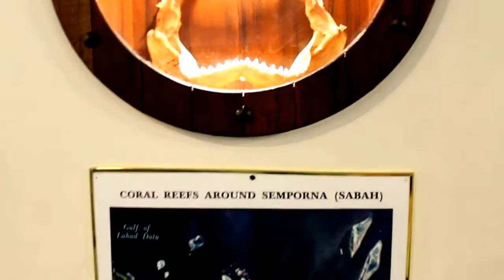Muzium Marin @ UMS 2016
This video made by UMS student to promote the beauty of UMS encouraging tourist to visit Univeristy Malaysia Sabah

New Media Coach : Fong Soon Fook
Team : Dauntless
Members :
Laiyyina Safuraa bt Shamad BA15110234
Maslina binti Hadjirol BA15110265
Nor Hazima binti Tahir BA15160823
Nurazizah binti Makmur BA15110502
Zurafizah binti Zaini Anis BA15160820

Creative Common License (CC-BY-NC)